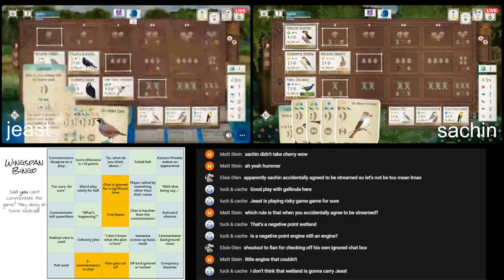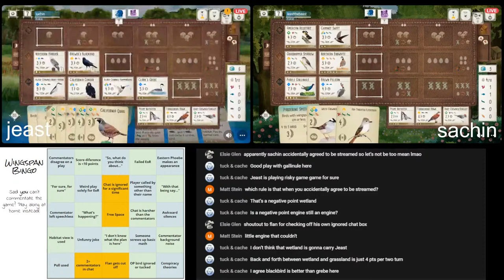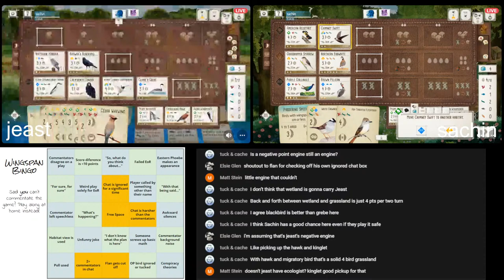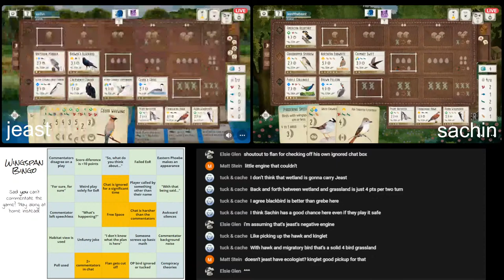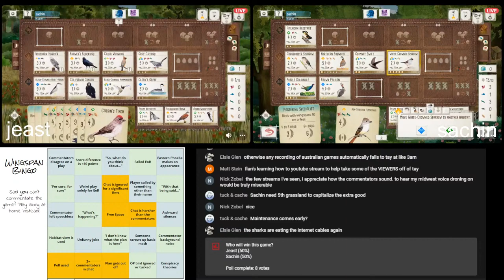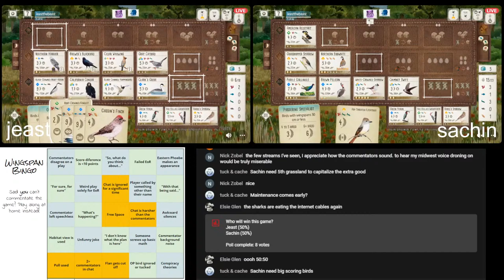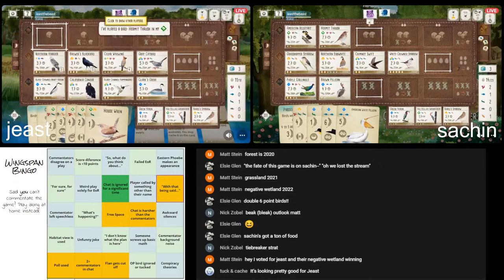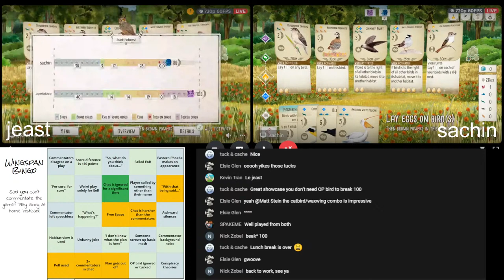The one with an overload of cherries! | Vouillé Duck Dash | Round 1 | jeastthebeast v sachin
Come and join us for this round 1 match up from the Vouillé Duck Dash, between jeastthebeast and sachin!

The Vouillé Duck Dash is a best-of-3, single elimination knockout tournament with 100 entrants. Keep up to date with tournament progress